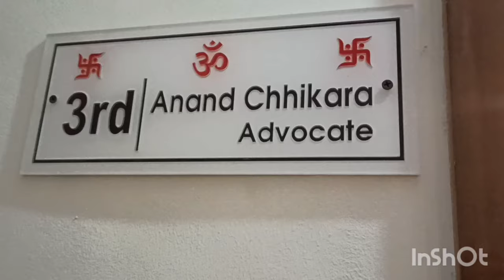Breaking News# Rajkumar Saini ji supports INDI Alliance